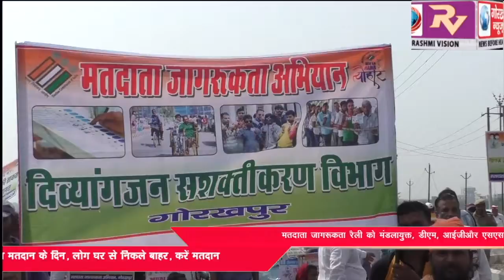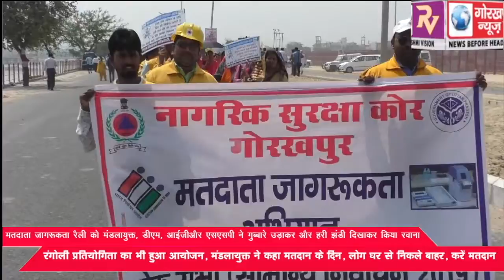मतदाता जागरूकता रैली को मंडलायुक्त, डीएम, आईजीऔर एसएसपी ने गुब्बारे उड़ाकर और हरी झंडी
मतदाता जागरूकता रैली को मंडलायुक्त, डीएम, आईजीऔर एसएसपी ने गुब्बारे उड़ाकर और हरी झंडी दिखाकर किया रवाना, रंगोली प्रतियोगिता का भी हुआ आयोजन, मंडलायुक्त ने कहा मतदान के दिन, लोग घर से निकले बाहर, करें मतदान